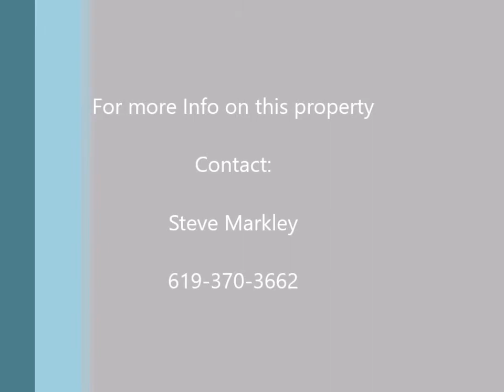3656 Polk Ave Advertising Video